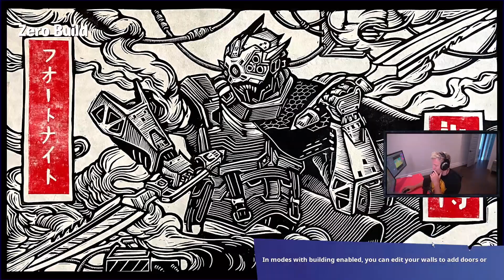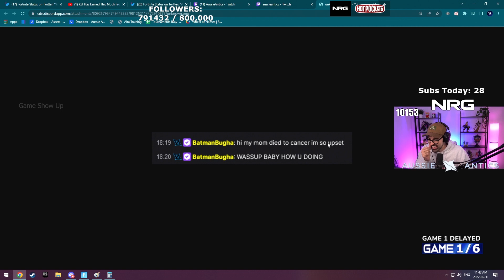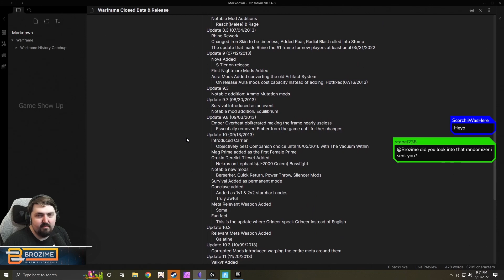Fortnite Funny Clips Gameplay | Game Show Up